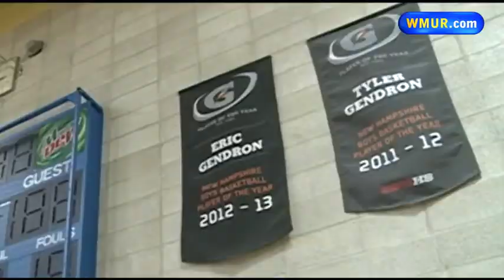Merrimack basketball player hopes to carry family legacy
Merrimack's Eric Gendron is this week's Hometown Hero.